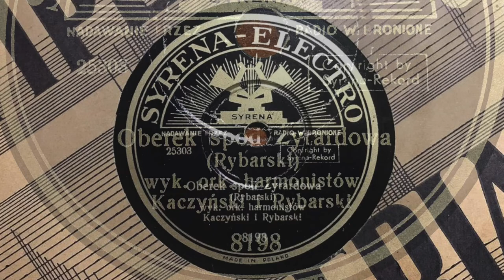Oberek spod Żyrardowa - orkiestra harmonistów Kaczyńskiego i Rybarskiego /instrumentalne/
"Oberek spod Żyrardowa" lub "Oberek z Żyrardowa", muz. Piotr Rybarski.
Gra orkiestra Władysława Kaczyńskiego i Piotra Rybarskiego.
Płyta: Syrena-Electro 8198.
Płytę do Kolekcji Sercem Zbieranej Macieja Klocińskiego im. Jana Zagozdy przekazał w darze pan Wiesław Ślęczka, za co serdecznie dziękuję!
Autor kanału.